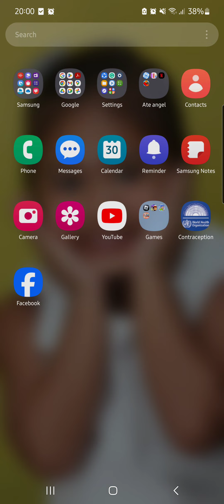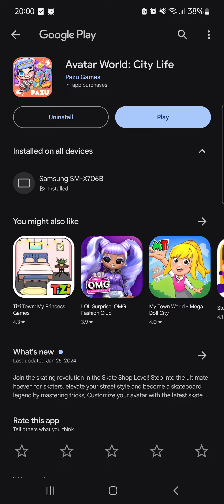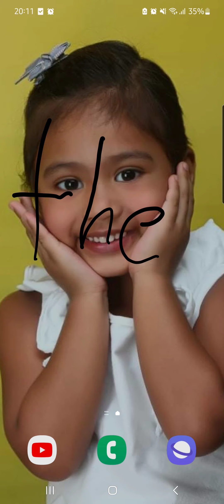My second video 😻